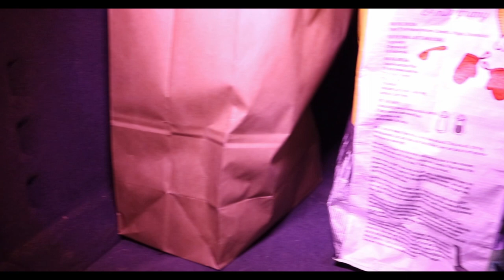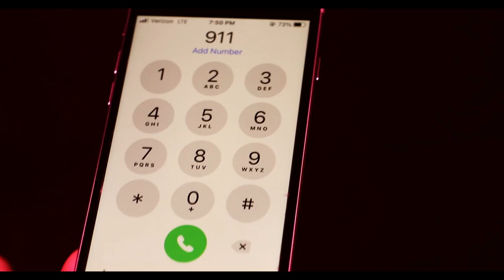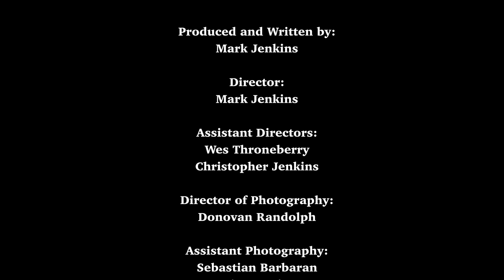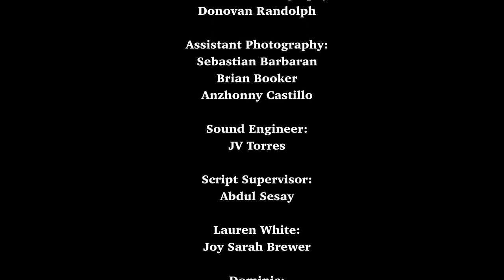Change of Plans. A short film written and directed by Mark Jenkins. Tom Haser has a supporting role.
In this short film, a young woman's plan for her day gets turned upside down by an unexpected series of events.  I play the Shop Owner who gets gunned down by the mob.  My first appearance in the film is at the 5:15 mark.